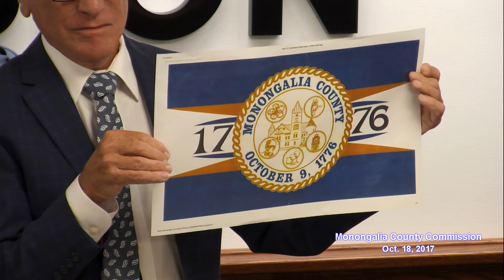Monongalia County Commission Oct. 18, 2017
Monongalia County Commission meeting Wednesday, Oct. 18, 2017, Morgantown, WV.